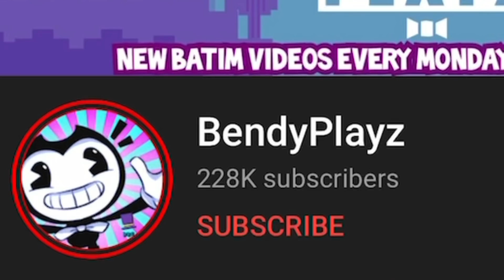HUGGY WUGGY vs KISSY MISSY in MINECRAFT! (BATIM Poppy Playtime Minecraft)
Bendy and Huggy Wuggy have to find out who’s lying…

See ya!

:D